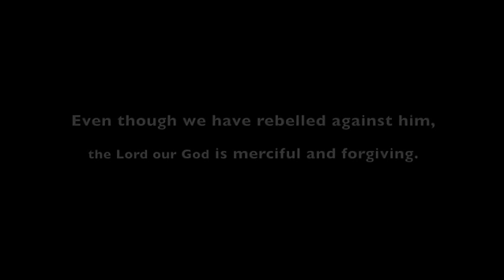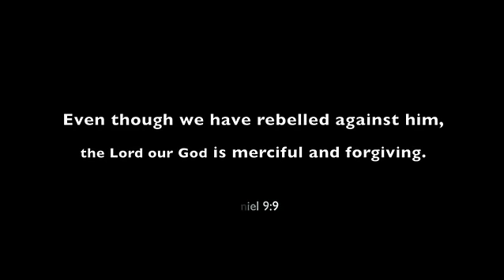Love, The Prodigal Son.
Create India Video about Gods love. Sorry about poor quality, I will replace with a better version.